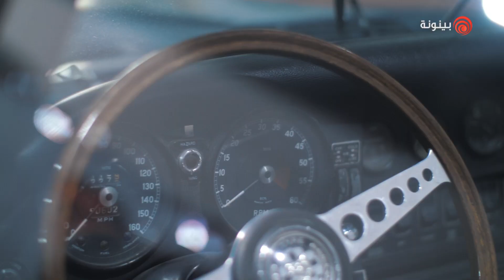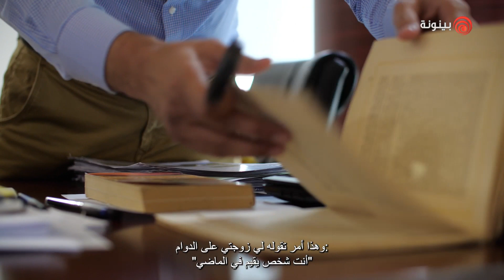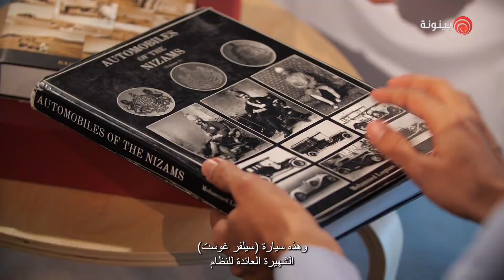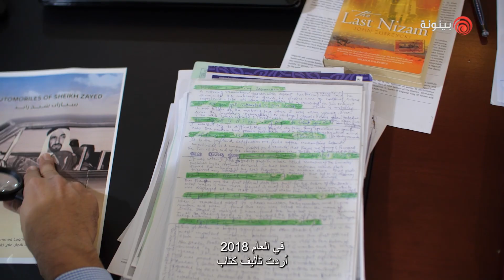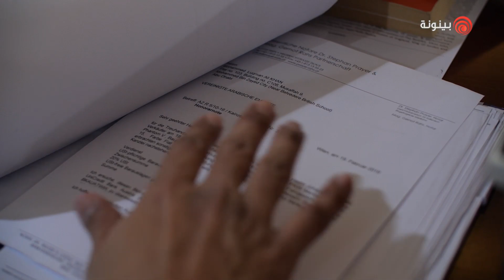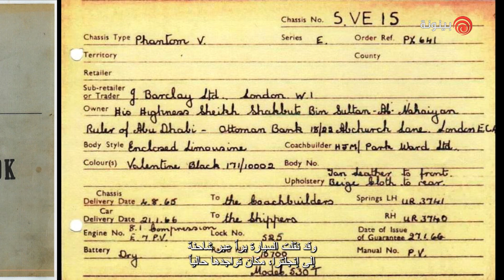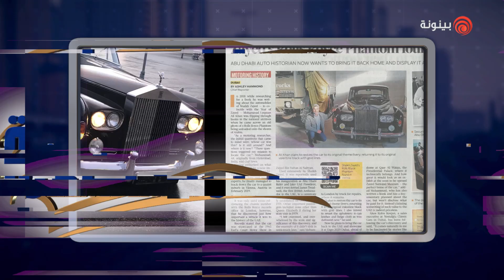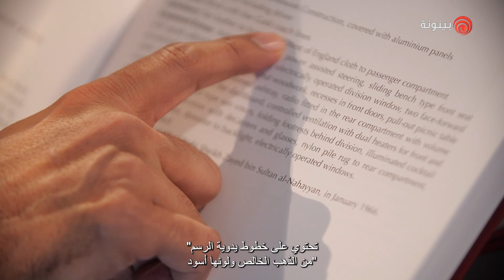الحلقة التاسعة | سيارات نادرة | السيد محمد لقمان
حلقة استثنائية من "سيارات نادرة" مع سعيد العلي وضيفه السيد محمد لقمان، عاشق للسيارات النادرة، وكاتب ومصرفي